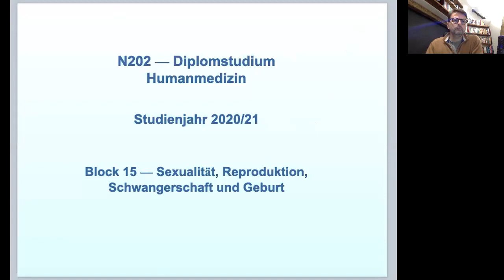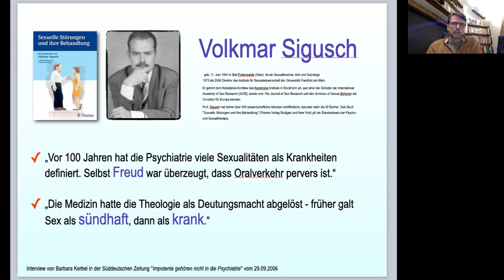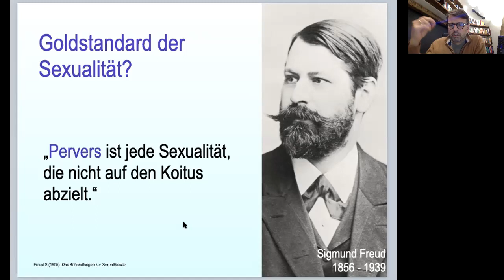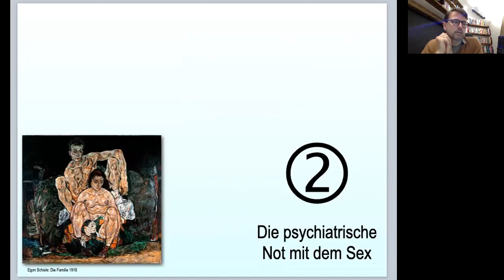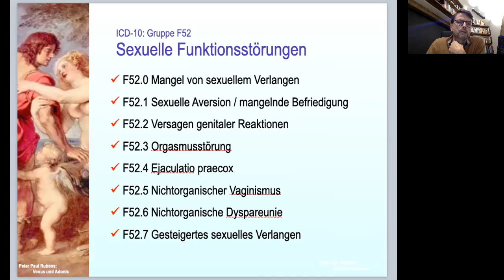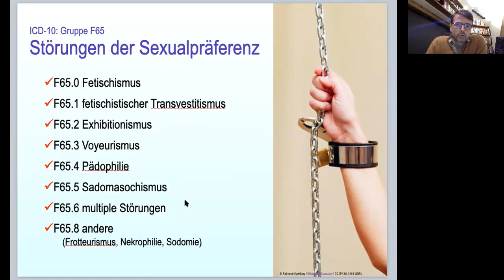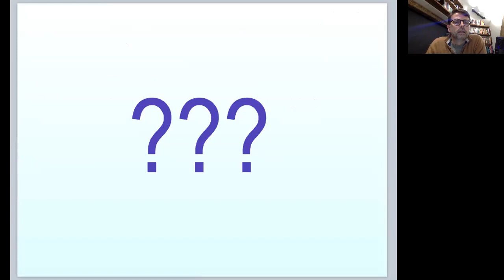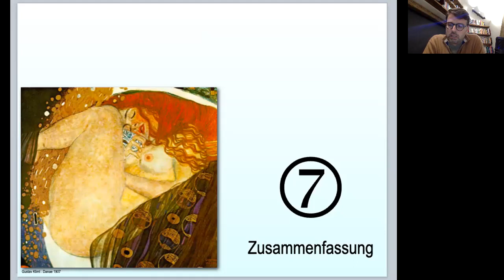Sexualität in der Psychiatrie (Raphael Bonelli)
Vorlesung von Univ.-Doz. DDr. Raphael Bonelli: Sexualität in der Psychiatrie

*Der Schlüssel zur Heilung* 🗝
Der Mensch lässt sich nicht auf das Sichtbare reduzieren. Bahnbrechende Erkenntnisse in Medizin, Neurowissenschaften, Epigenetik und den psychologischen Wissenschaften zeigen, dass echte Heilung weit über körperliche Gesundheit hinausgeht. Sie umfasst Geist, Seele und auch das Unsichtbare, das auf eine tiefere Realität hinweist und mehr offenbart, als wir je zu denken wagten.

Die Kunst des Ankommens: Wie wir unseren Platz im Leben finden
Die Weisheit des Herzens: Wie wir werden, was wir sein wollen